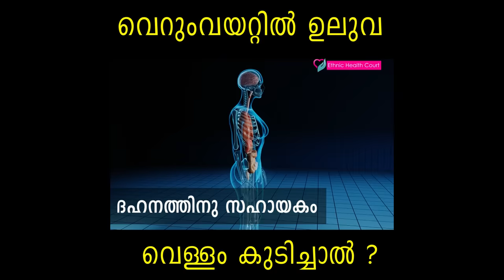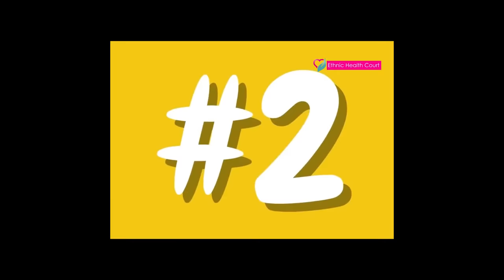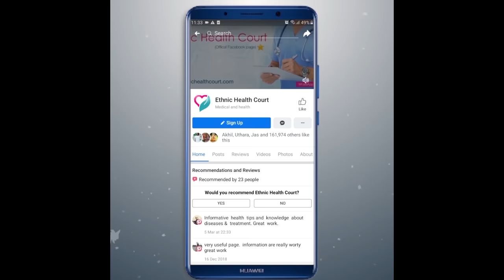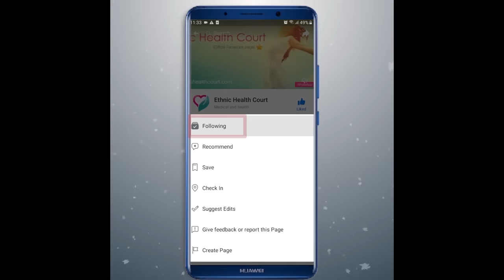ദിവസവും വെറും വയറ്റിൽ ഉലുവ വെള്ളം കുടിച്ചാൽ |Effective Fenugreek Water Benefits |Ethnic Health Court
മെറ്റബോളിസം വർധിപ്പിക്കാനും ശരീരത്തിലെ അനാവശ്യ കൊഴുപ്പ് കുറയ്ക്കാനും ഉലുവ വെള്ളത്തിന് സാധിക്കുമെന്നാണ് 2015ൽ ഇന്റർനാഷണൽ ജേണൽ ഫോർ വിറ്റാമിൻ ആൻഡ് ന്യൂട്രീഷൻ റിസർച്ചിൽ പ്രസിദ്ധീകരിച്ച പഠനത്തിൽ പറയുന്നത്. ദിവസവും വെറും വയറ്റിൽ ഒരു ​ഗ്ലാസ് ഉലുവ വെള്ളം കുടിച്ചാലുള്ള ​ഗുണങ്ങൾ ചെറുതൊന്നുമല്ല. ഇതിൽ ഫോളിക് ആസിഡ്, വിറ്റാമിന്‍ എ, വിറ്റാമിന്‍ സി എന്നിവ ധാരാളം അടങ്ങിയിരിക്കുന്നു. ഉലുവ വെള്ളം പ്രതിരോധശേഷി വർധിപ്പിക്കാനും പ്രമേഹം തടയാനുമൊക്കെ ഏറ്റവും മികച്ച ഡ്രിങ്കാണ് കൂടുതലായി വിശദീകരിക്കുന്നു എത്നിക് ഹെൽത്ത് കോർട്ട്.